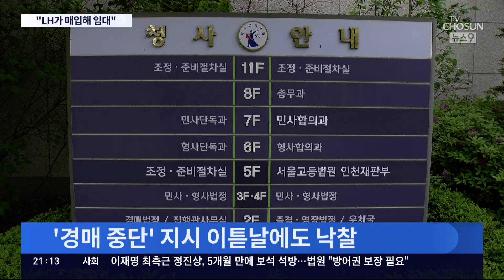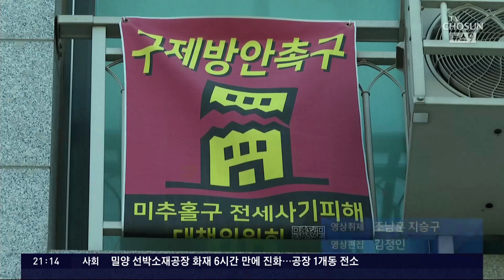"LH가 전세사기 물량 매입" 특단 조치…세입자 그대로 거주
전세사기 를 당한 피해자들에게 가장 절박한 문제는 집이 경매 에 넘어가 길거리로 나앉게 되는 상황입니다. 경매중단 조치만으론 한계가 있다는 지적이 잇따르자 정부가 결국 피해 주택을 사들여 임대 하는 방안을 내놨습니다 사기 당한게 분명한 피해자들이 당장은 이사갈 걱정 하지 않도록 하겠다는 겁니다. 정부 발표 내용 먼저 전해 드리고 잠시뒤 더 궁금한 내용은 원희룡 국토부장관께 직접 물어봐 드리겠습니다.